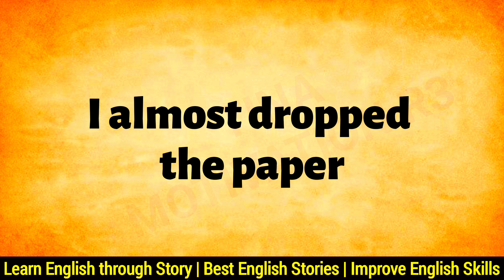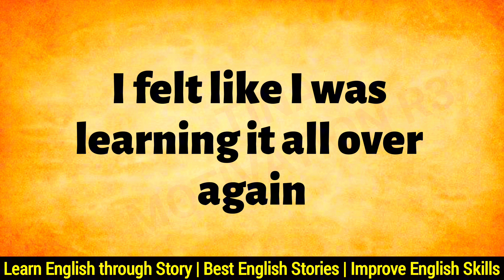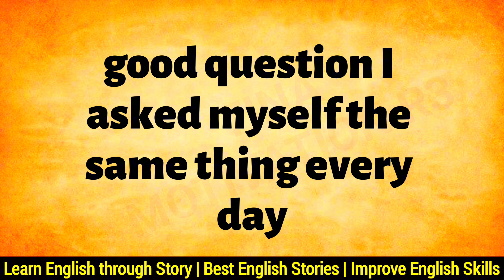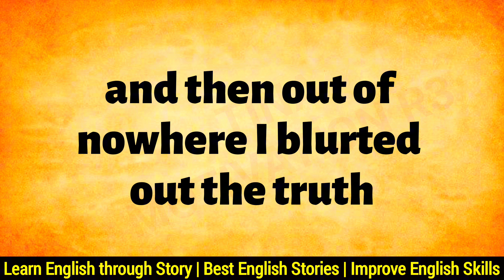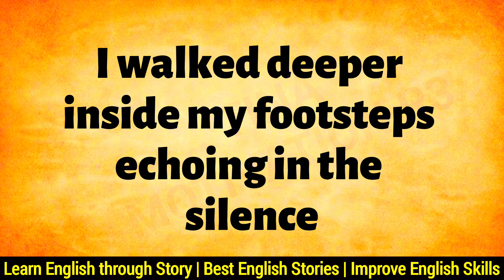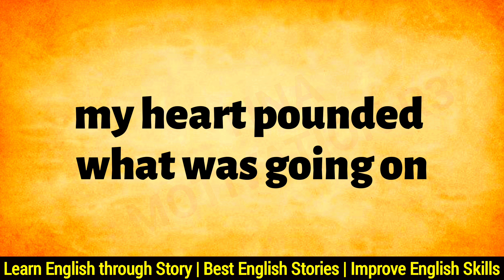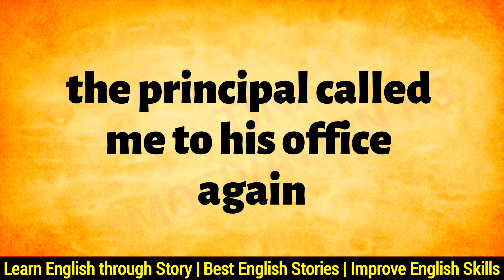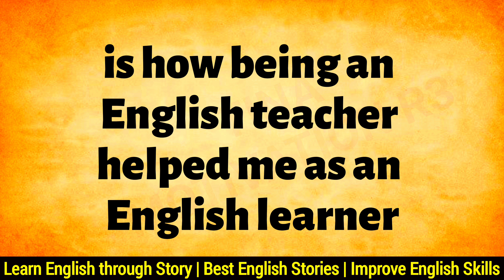English listening Practice ⭐️ Improve advanced English language learn -English Speaking Practice ⭐️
english speaking
english practice
speak english
english listening and speaking practice
practice english
english speaking course
english

Improve English Conversation | English Understanding Practice | Reading Novels to Improve English

English Reading Practice Grade 3-English Speaking Practice -English Listening Practice🌟learn English

English Speaking Practice | English listening Practice | listen and Speak English | English Graded

Easy to learn English - Improve English listening - English Speaking Practice🌟English Graded Accent

Learn English Through Best English Story || Improve Your English || Graded Reader

English Graded Reader🌟Improve English-Learn English through Story-Learn English Speak-Learn English

Best English Story for listening🌟 English Reading Practice-learn to Speak English Fluently - Reading

Learn English Through Story Advanced level🌟English learning Story with Subtitles-English Graded Read

Speaking Course for Beginners | English Speaking Practice Book Reading | Learn English through story

How to Practice English Speaking | English Speaking Practice | Learn English Graded Reader | Reading

English Practice at Home | English listening Practice |English Speaking Practice|English Graded Read

679